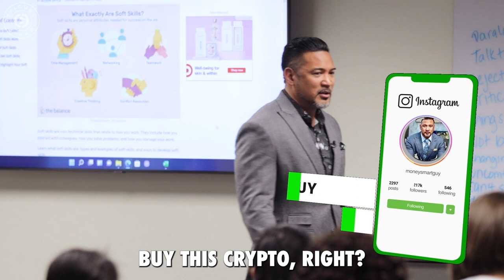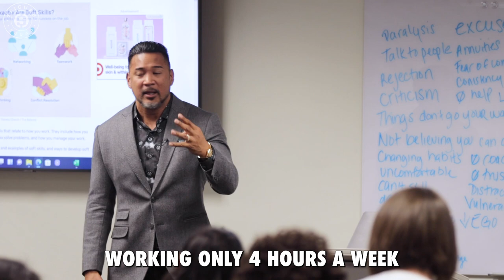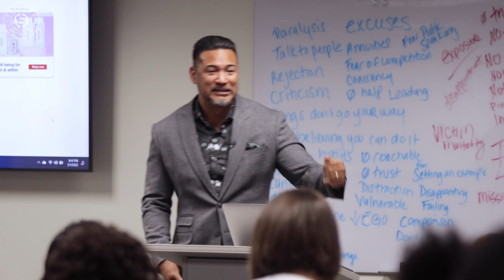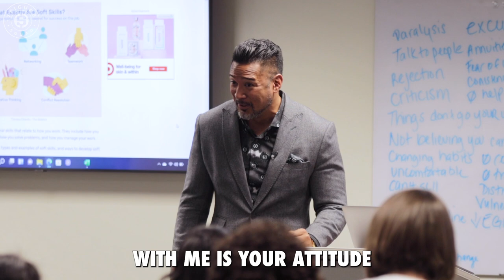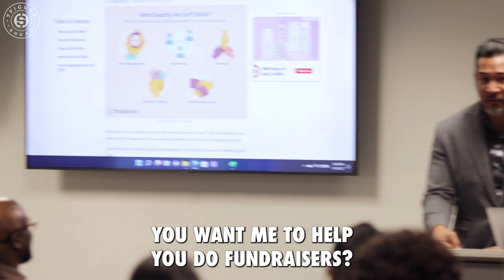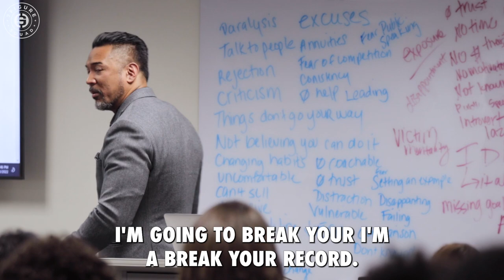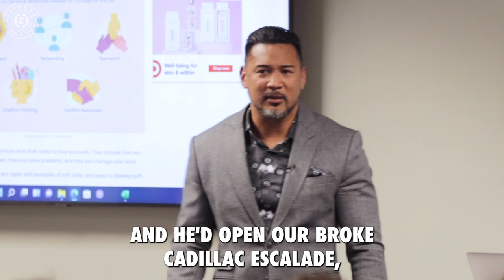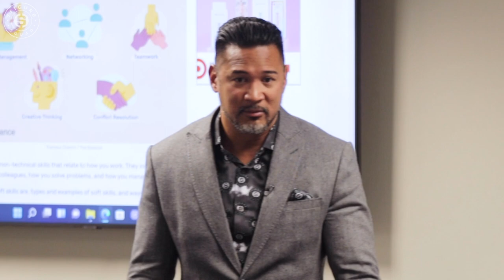Limiting Beliefs - The REAL REASON 99% of People Are Broke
In this episode I reveal the reason why 99% of people are still broke. I also reveal how Patrick Bet David became my mentor￼